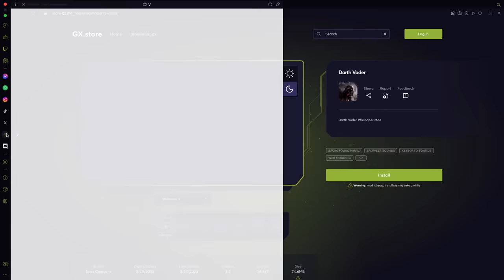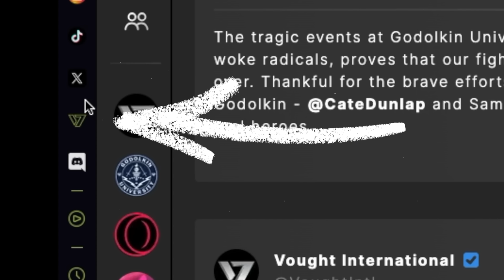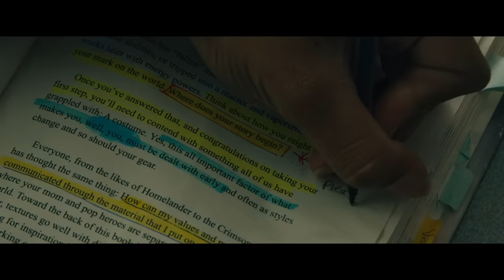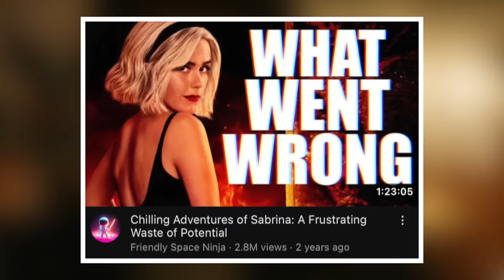GEN V: The Risky Spin-Off Of The Boys